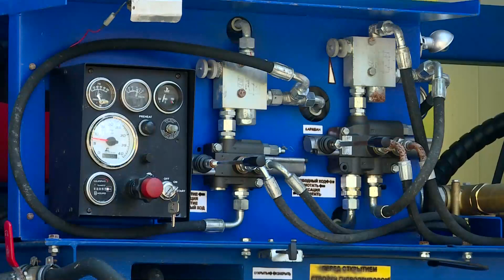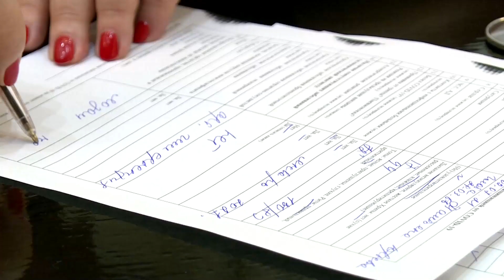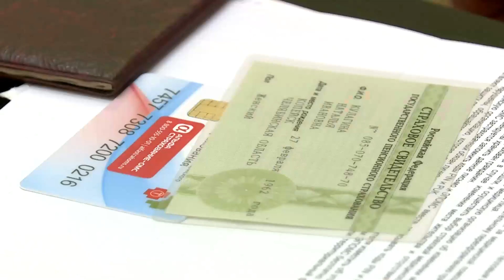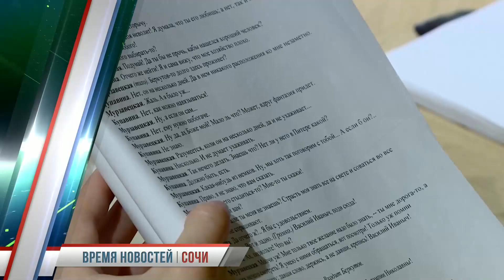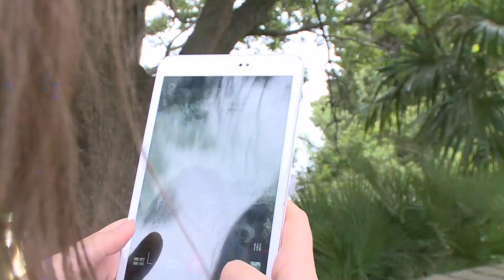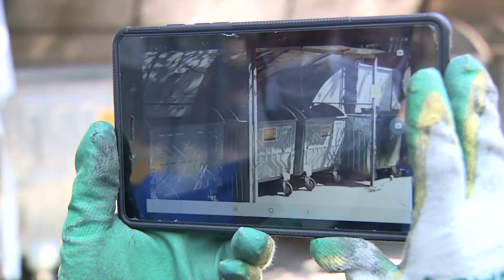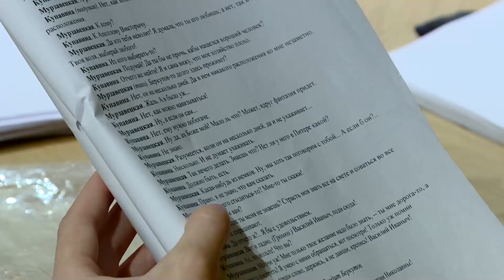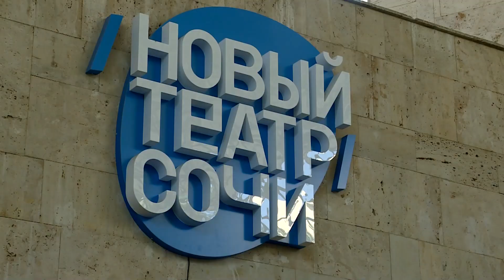ВРЕМЯ НОВОСТЕЙ Сочи 06 07 21